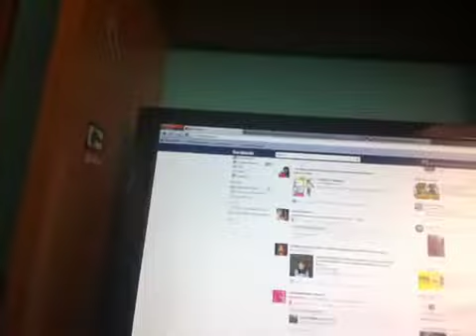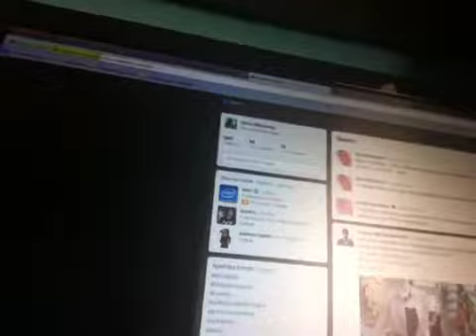SCHOOLWORK OVERLOAD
Welcome to Maxwells first vlog! Today I just show you some shiz, enjoy!